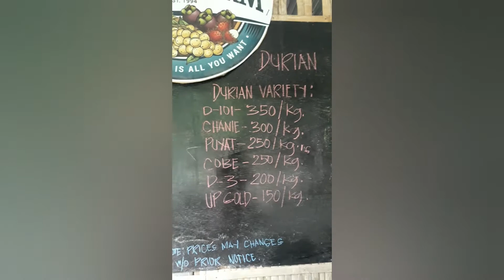Durian pricelist 📍 JKN Fruit Farm | Brgy. Concepcion, Talisay City